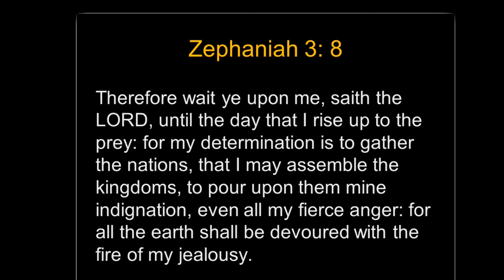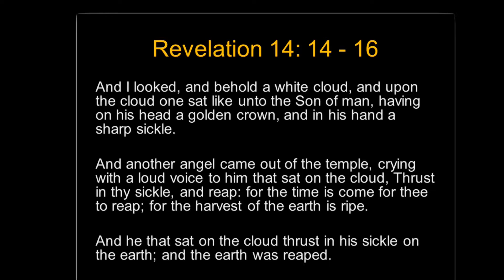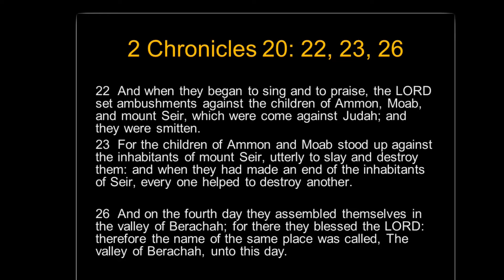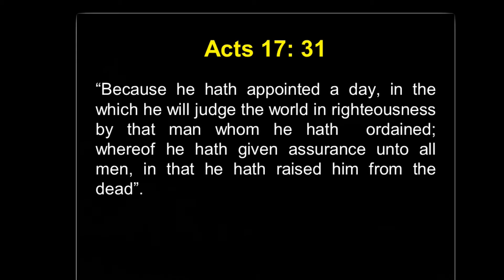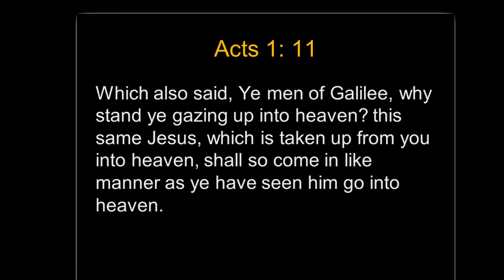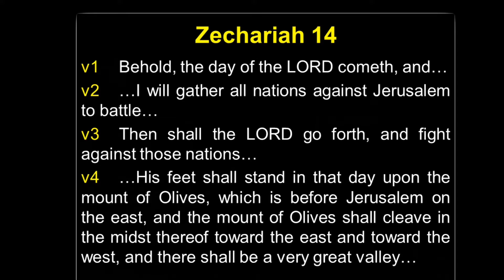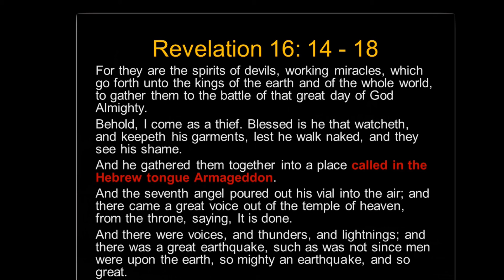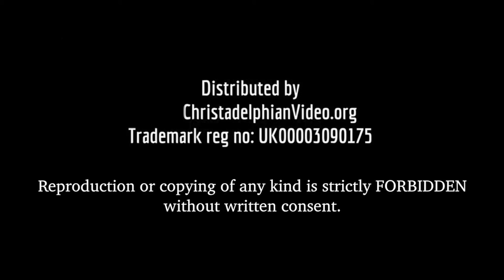Armageddon What is it and How Can You Escape It